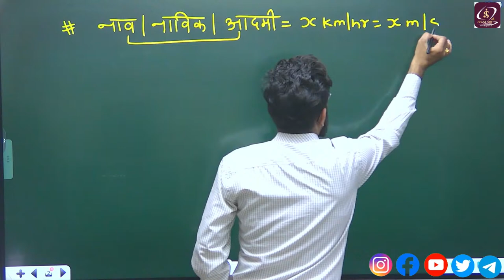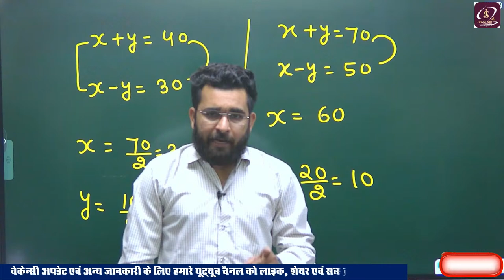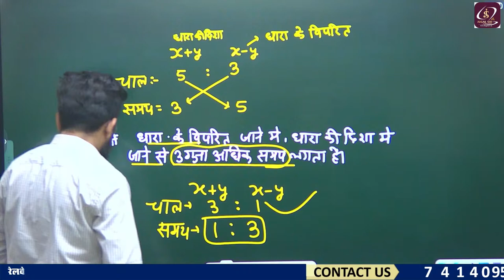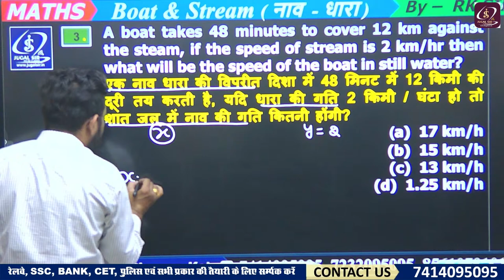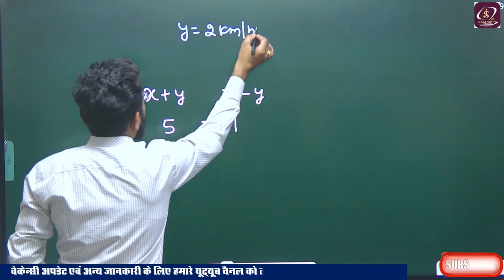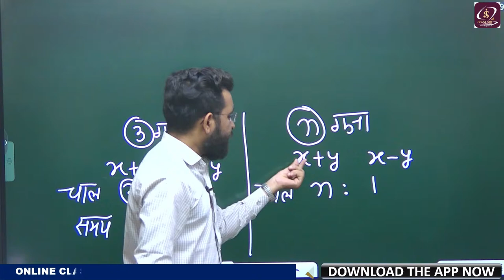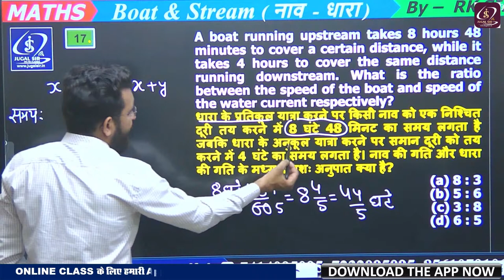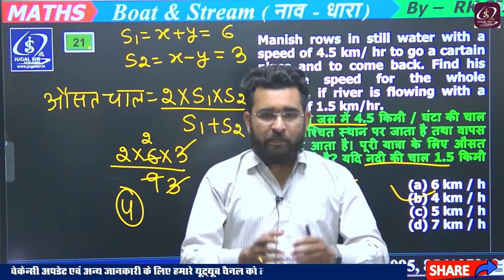नाव-धारा (Boat & Stream) | RRB ALP & TECHNICIAN 2024 | RRB NTPC 2024 | RRB GROUP 2024 | BY RK SIR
railway maths
time speed distance
ssc math
ALP MATHS CLASS
NTPC MATHS
ALL TYPES QUESTION OF TIME SPEED DISTANCE

math by rk sir kota
maths Guru RK sir
time speed distance by RK sir
chal duri samay by RK sir

👉 Test Series
👉 Clear Your All Doubts
👉 Special Classes